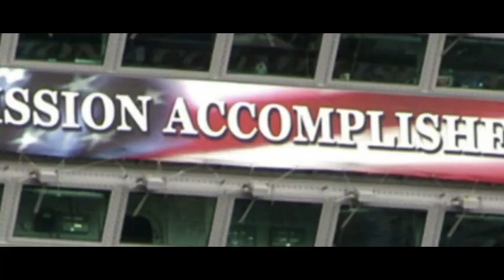Napoleon at Gaza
Directed by J.J. Tindall, track @Bandcamp. Stock Dan Talson BlackBoxGuild